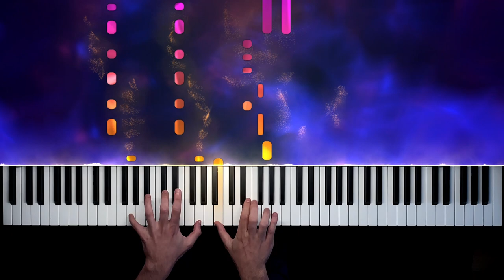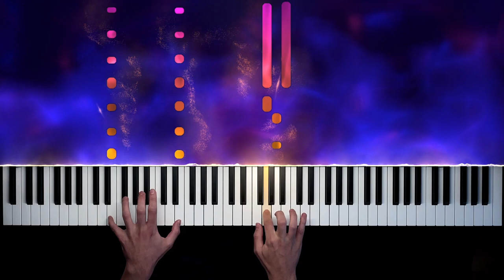It's Corn (TikTok song) - Piano Cover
"It's Corn" is such a fun, uplifting song - and it makes for a wonderful piano version!

In case you don't know the origins of this popular meme, here's the background story:

Recess Therapy did an interview with a young boy who REALLY likes corn - titled "The CEO of Corn"

The Gregory Brothers turned it into a song (Songify This / schmoyoho), you can watch the original music video

Now Tariq, the cornboy, is a viral sensation on both YouTube and TikTok!

0:00 Intro
0:11 Chorus
0:30 Verse 1
1:08 Chorus
1:27 Verse 2
1:46 Bridge
2:04 Chorus

MY SETUP:

Camera: iPhone 12
Visual effects: SeeMusic
Video editing: DaVinci Resolve